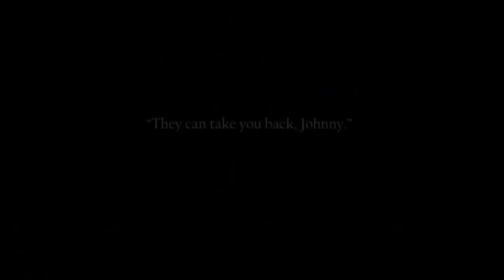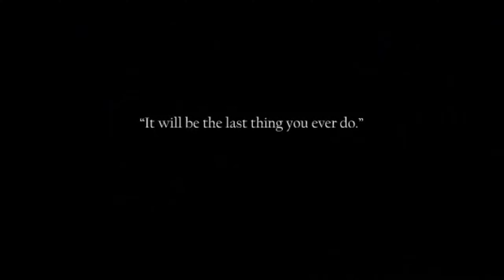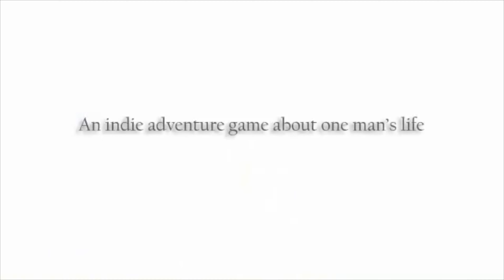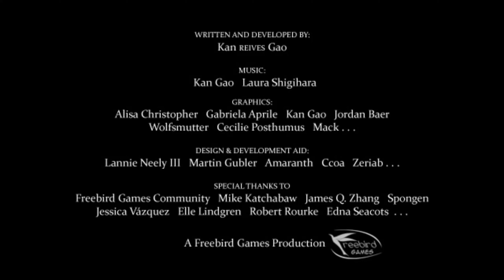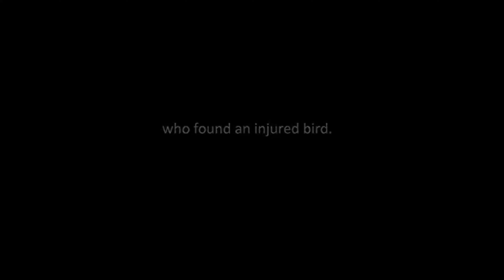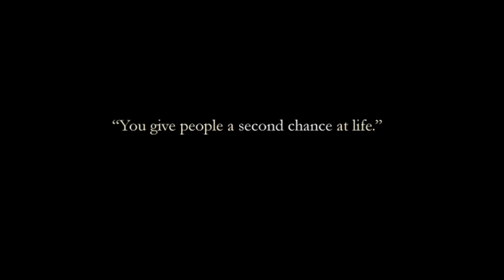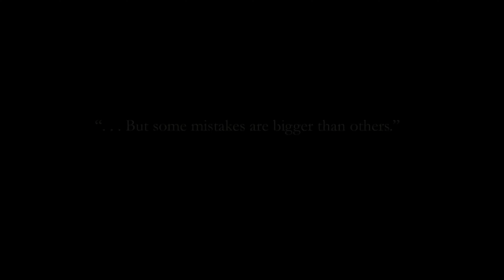Kan Gao’s EPISODES FROM SIGMUND CORP. | All Official Trailers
A compilation of all the official trailers (so far) from Freebird Games' critically-acclaimed saga, written and developed by Kan "Reives" Gao. Experience the first two episodes (and the bonuses) right now, and get ready for the final episode of the series coming September 30, 2021.